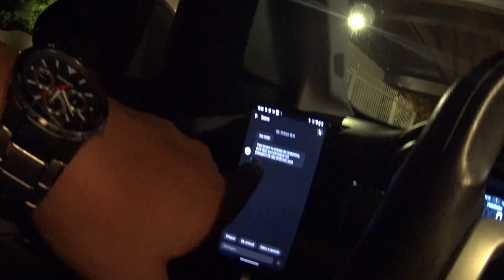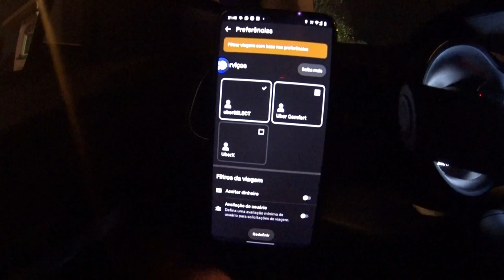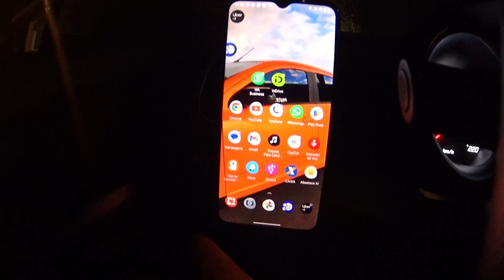FUI TRABALHAR DE APP EM GRAMADO - fazendo uber em gramado compensa?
Olá hoje fui trabalhar em gramado já que não tinha nenhuma viagem agendada e mostrar para vcs que estão pensando em ir fazer aplicativo por lá.

Aproveita a novidade corre no linke abaixo .

Também ajuda no insta linke abaixo.